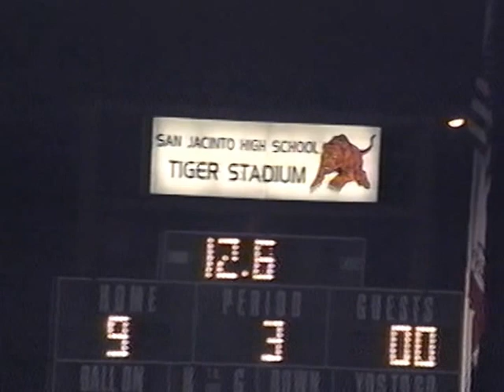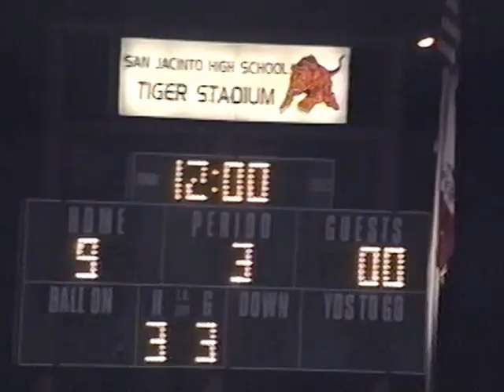2001 SJHS VS 29 Palms Pt 1